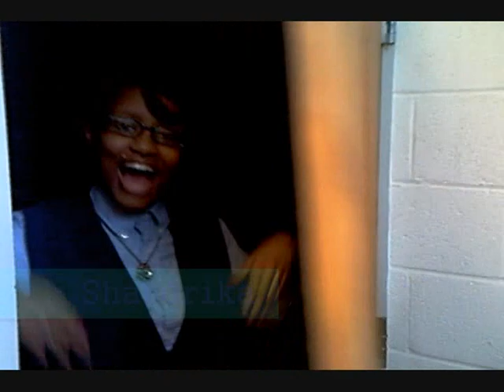The Arielle Show ep.4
Arielle and Kimberly welcome michelle back to the show!! along with a new cast member Shardrika!!!

The bruce segment is from family guy. we dont own it. fox studios does. i think